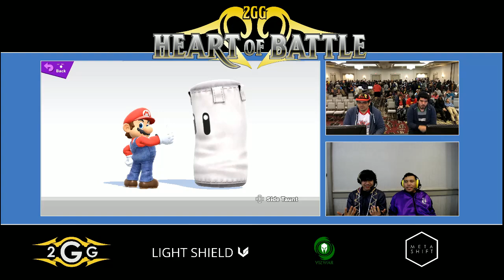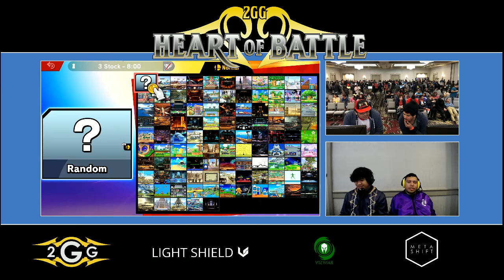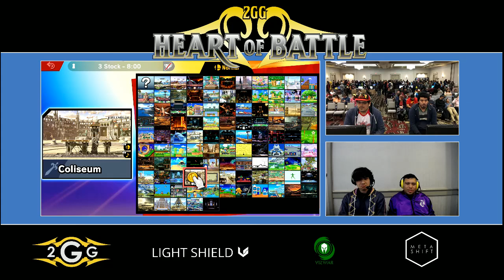Heart of Battle - Jonny Westside (Snake) vs LitetheIronman (Ridley) Winners Pools - Smash Ultimate